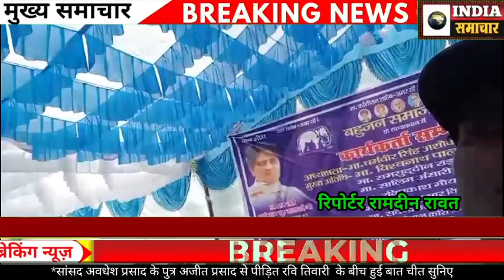राज्यसभा लोकसभा एवं पूर्व मुख्यमंत्री उत्तर प्रदेश के निर्देशानुसार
ब्रेकिंग न्यूज़ अयोध्या आयरन लेडी सुश्री बहन कुमारी मायावती जी राष्ट्रीय अध्यक्ष बहुजन समाज व पूर्व सांसद राज्यसभा लोकसभा एवं पूर्व मुख्यमंत्री उत्तर प्रदेश के निर्देशानुसार मिल्कीपुर सुरक्षित विधानसभा 273 बहुजन समाज पार्टी रामगोपाल कोरी को प्रभारी से प्रत्याशी अयोध्या जिला के अंतर्गत सुरक्षित विधानसभा 273 मिल्कीपुर दिनांक 22 सितंबर 2024 को स्थान भरतपुर सरियावा मिल्कीपुर मे बहुजन समाज पार्टी समस्त मिल्कीपुर यूनिटी के तरफ से एक विशाल कार्यकर्ता सम्मेलन रखा गया और इस सभा का संचालन कर रहे दिलीप कुमार विमल जी अध्यक्षता कर रहे धर्मवीर सिंह अशोक मंडल प्रभारी अयोध्या मुख्य अतिथि बीएसपी विश्वनाथ पाल प्रदेश अध्यक्ष उत्तर प्रदेश बहुजन समाज पार्टी इनके साथ शमसुद्दीन राइन मंडल प्रभारी अयोध्या सालिम अंसारी मंडल प्रभारी पूर्व राज्यसभा सांसद रवि प्रकाश मौर्य सर्वेंद्र अंबेडकर और उनके साथ बहुजन समाज पार्टी जिला अध्यक्ष कृष्ण कुमार पासी डॉ अमरनाथ शर्मा जीत बहादुर रावत जागेश्वर प्रदेश अध्यक्ष ने रामगोपाल को प्रत्याशी घोषित किया और इनको जीतने का अपील किया बाइट रामदीन रावत की खास रिपोर्ट कैमरामैन काजल के साथ